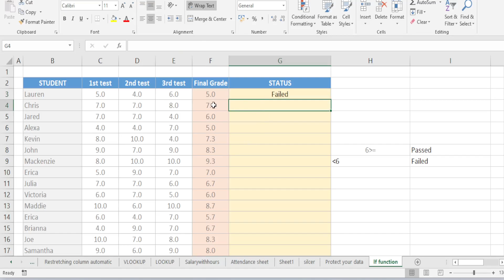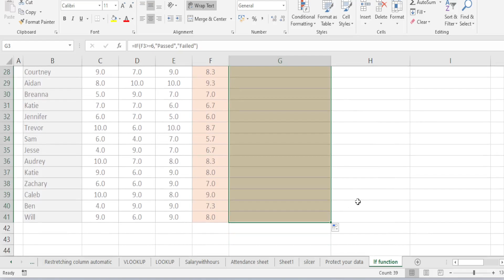if function in MS Excel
DESIGN , NEW CONCEPT, NEW IDEAS